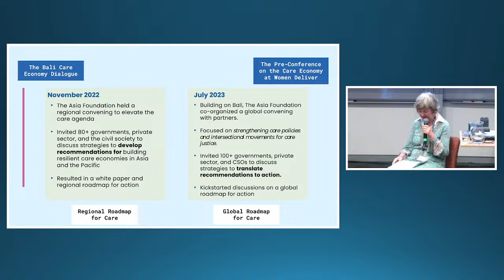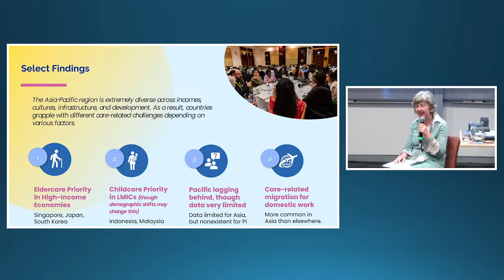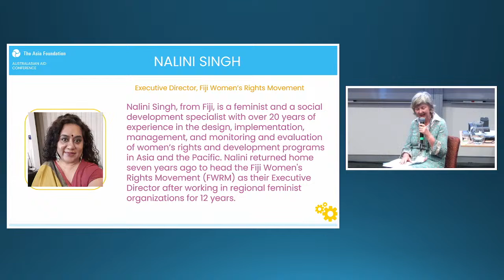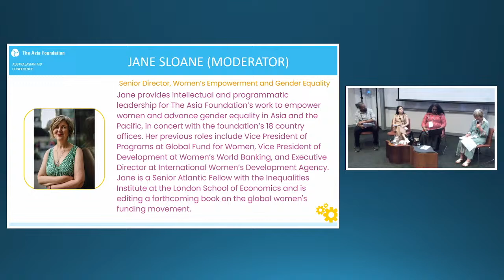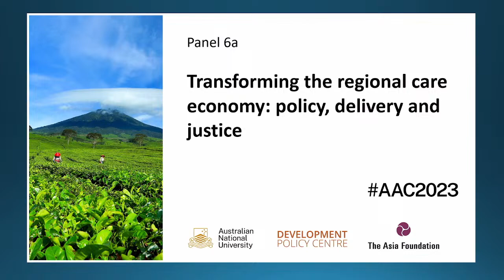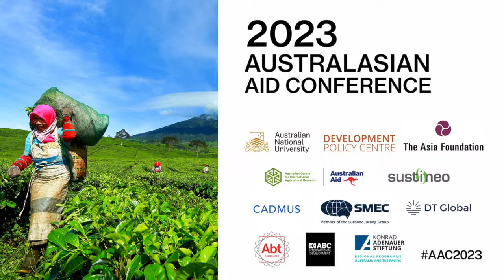AAC2023 Panel 6a - Transforming the regional care economy: policy, delivery and justice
Chair: Jane Sloane, Senior Director, Women’s Empowerment and Gender Equality, The Asia Foundation

Panelists:
Nalini Singh, Executive Director, Fiji Women’s Rights Movement

Akshat Singhal, Co-founder and Director, Gender Lab

Susan Nio, Chief Executive Officer, LoveCare